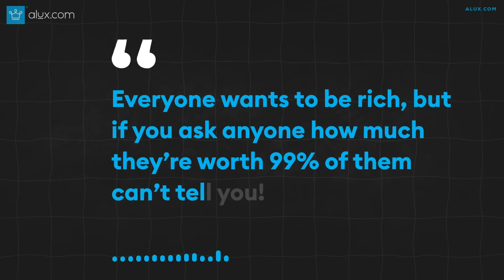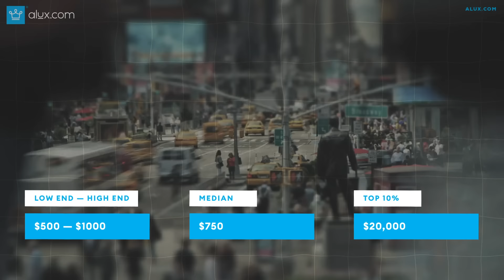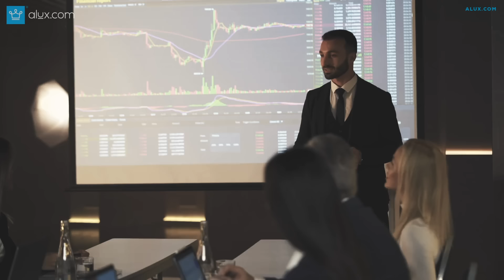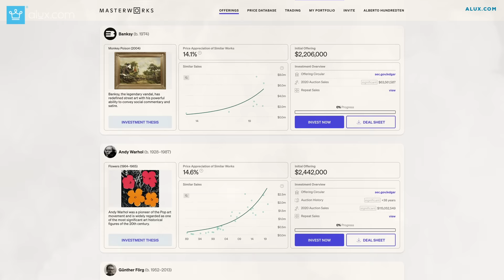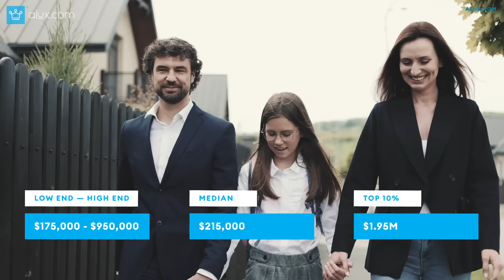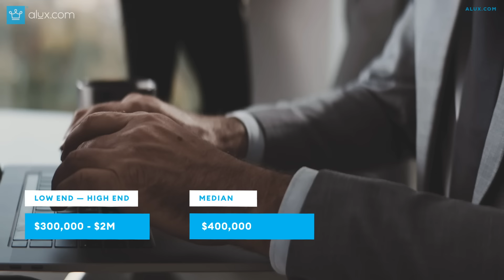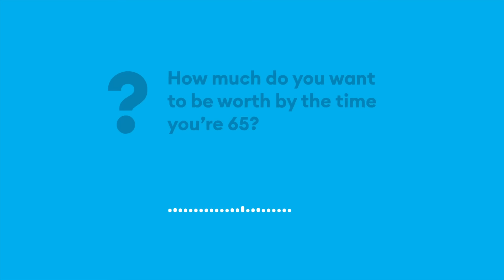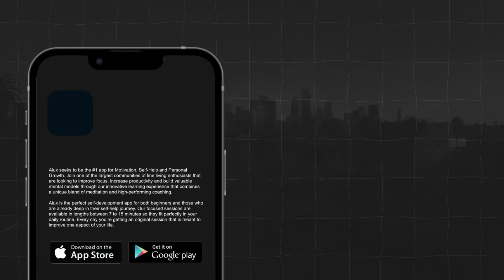What Your Net Worth Should Be By Every Age (Individual)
Everyone wants to be rich, but if you ask anyone how much they’re worth 99% of them can’t tell you!

With Masterworks you can purchase shares in great masterpieces from artists like Pablo Picasso, Banksy, Andy Warhol, and more.

00:00 - Intro
01:52 - Age:
0 - 16  years old
02:44 - Age:
16 - 21 years old
04:05 - Age:
 21 - 25 years old
04:56 - Age:
25 - 31 years old
06:00 - Age:
 31 - 35 years old
07:02 - Age:
 35 - 41 years old
09:59 - Age:
 41 - 45 years old
11:14 - Age:
 45 - 51 years old
12:18 - Age:
 51 - 55 years old
13:00 - Age:
 55 - 61  years old
13:57 - Age:
 61 - 65 years old
15:15 - Age:
 65 - 71 years old
16:03 - Age:
 71 - 75 years old
16:58 - Age:
 75 - 85 years old
17:39 - Age:
 85 and up